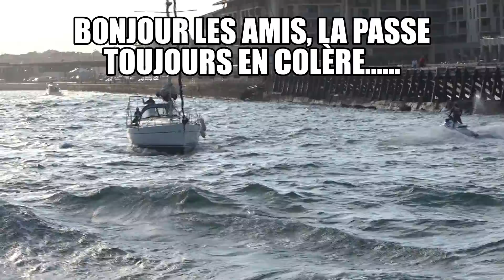"SPECTACULAIRE" ET TERRIBLE SENSATIONS POUR LES VOILIERS ET AUTRES...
"SPECTACULAR" AND TERRIBLE SENSATIONS FOR SAILBOATS AND OTHERS...
"SPEKTAKULÄR" UND SCHRECKLICHE EMPFINDUNGEN FÜR SEGELSCHIFFE UND ANDERE...
"مذهلة" وحساسات رهيبة للقوارب الشراعية وغيرها...
对帆船和其他人来说，“壮观”和可怕的感觉……
"ESPECTACULAR" Y SENSACIONES TERRIBLES PARA LOS VELEROS Y OTROS...
"מרהיב" ורציניות עבור סירות שיט ואחרות...
"SPETTACOLARE" E SENSAZIONI TERRIBILI PER LE BARCHE A VELA E SIMILI...
ヨットなどの「壮観」と恐ろしい感覚 ...
"SPECTACULAIRE" EN VERSCHRIKKELIJKE SENSATIES VOOR ZEILBOTEN EN ANDEREN...
"SPEKTAKULARNE" I STRASZNE DOZNANIA DLA ŻAGLÓWEK I INNYCH...
"ESPETACULAR" E SENSAÇÕES TERRÍVEIS PARA VELEIROS E OUTROS...
"SPECTACULOS" ȘI SENZAȚII TERIBILE PENTRU BĂRCI CU VELE ȘI ALTELE...
"Зрелищные" и ужасные ощущения для парусников и других...
TEKNELER VE DIĞERLERI IÇIN "MUHTEŞEM" VE KORKUNÇ HISLER...